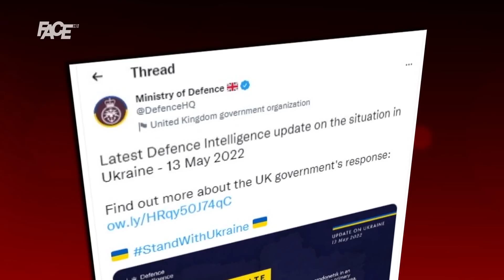Rusi zaprijetili Fincima i Šveđanima ako uđu u NATO! Turska će uložiti veto za prijem!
Nema primirja u Ukrajini. Svijet se i dalje bavi zdravstvenim stanjem ruskog predsjednika, navodno je FSB, bivši KGB – tražio od svojih agenata da zaustave priče o Putinovoj bolesti. Očigledno je da Zapad ne zna ni šta Putin namjerava ni kako je. Putin i njegovo Vijeće sigurnosti su objavili popodne: Cilj prve faze rata je ispunjen.

Marketing, YouTube & Digital distribution:
EMDC Network